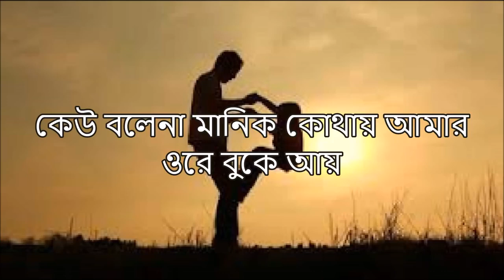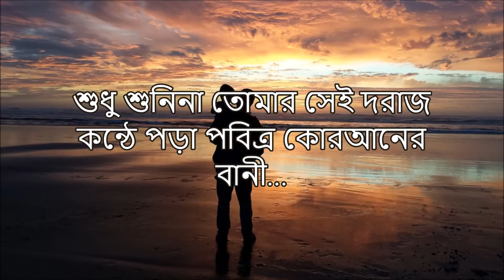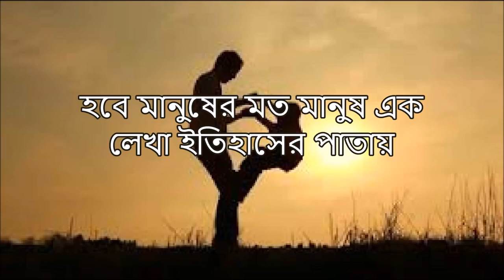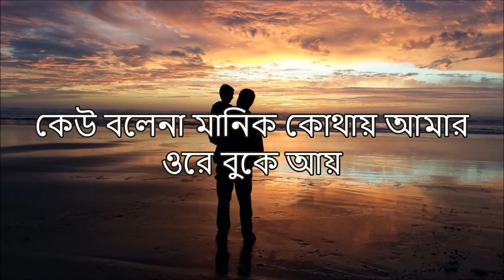Baba Koto Din Dekhina Tomay by James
James bangla song